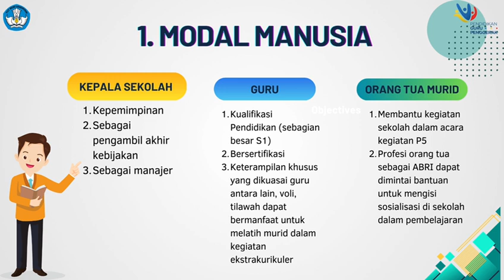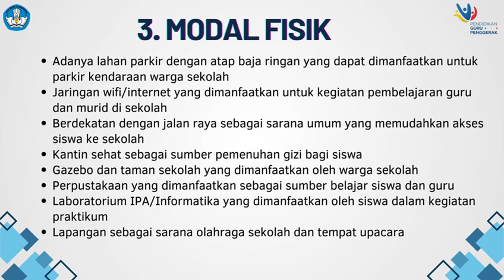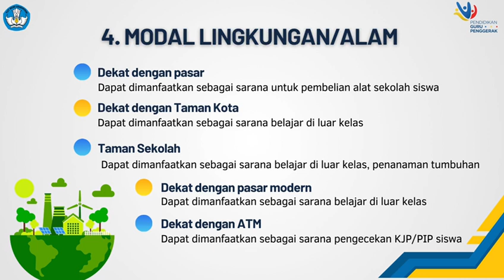Tugas Ruang Kolaborasi 3.2 PEMIMPIN DALAM PENGELOLAAN SUMBER DAYA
video ini khusus untuk tugas CGP Angkatan 10